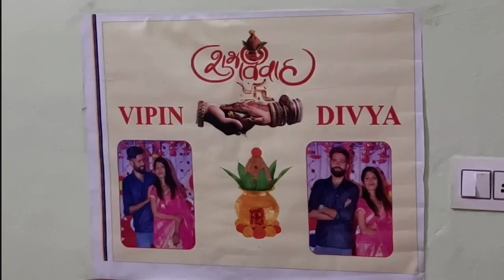Sirmauri Shadi Vlog | दो सगे भाई और अपनी-अपनी दुल्हन लाई । पहाड़ी शादी ।